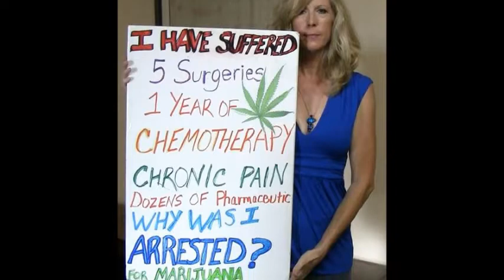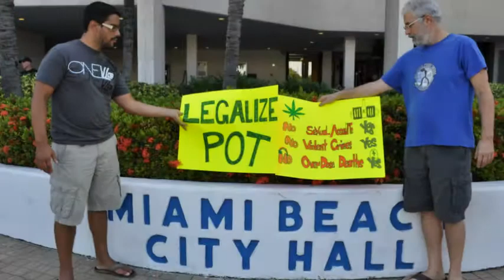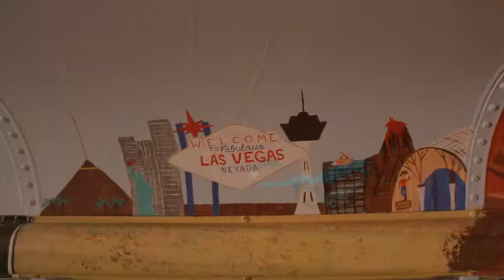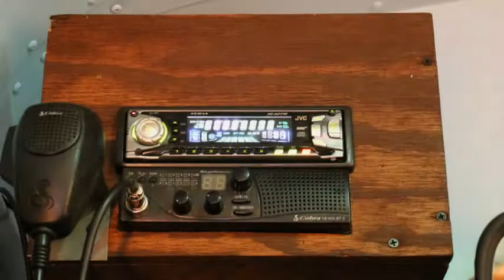Green Bus Movie 800